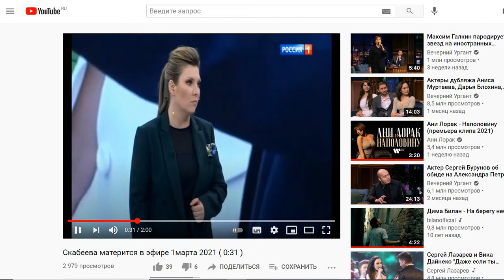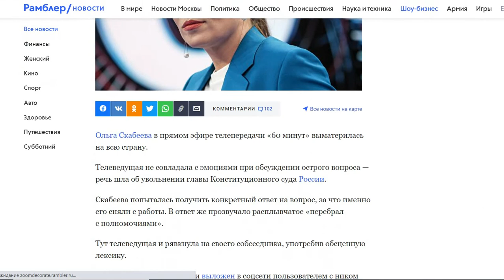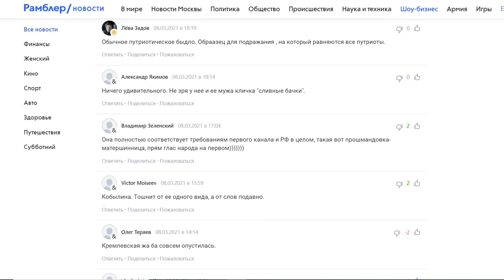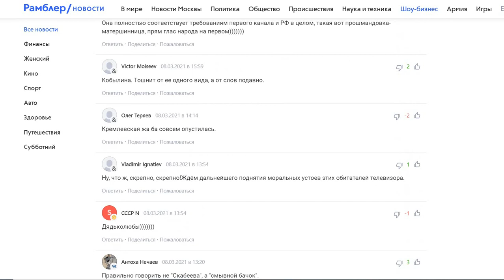Скабеева Матерится в Прямом Эфире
Ольга Скабеева Матерится в Прямом Эфире